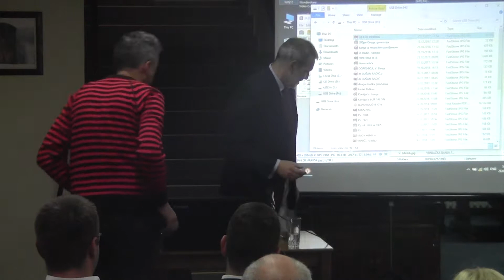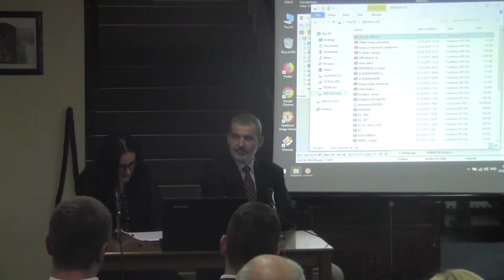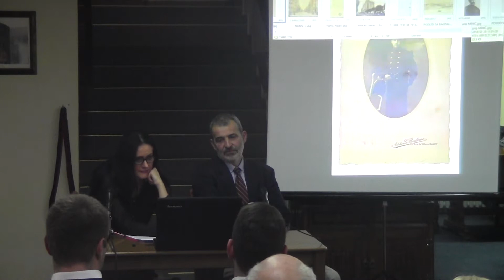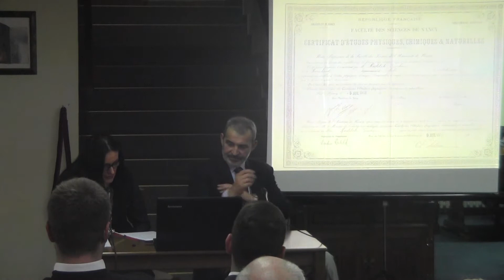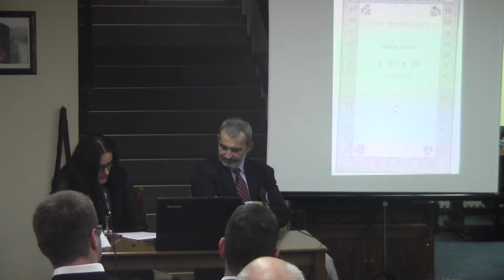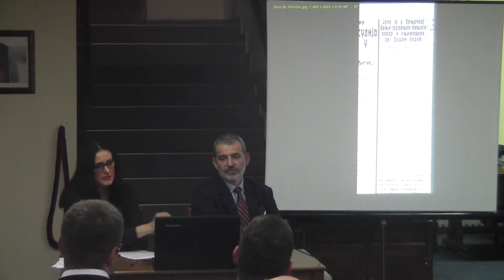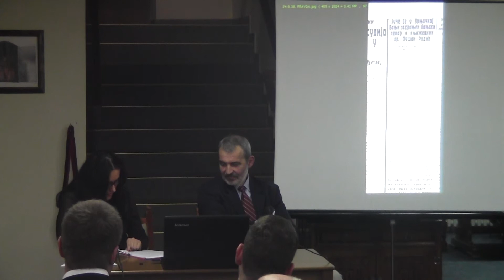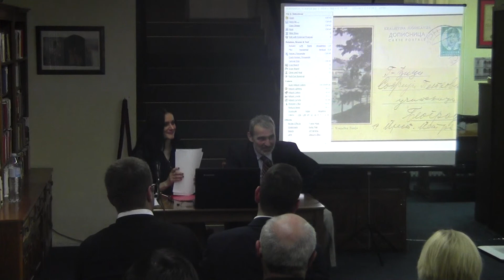Трибина посвећена Др Душану Радићу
О Душану Радићу је говорила Марија Петковић, историчарка. Народна библиотека "Др Душан Радић", Врњачка Бања, 23. октобар 2018